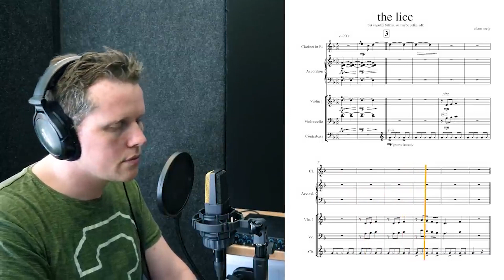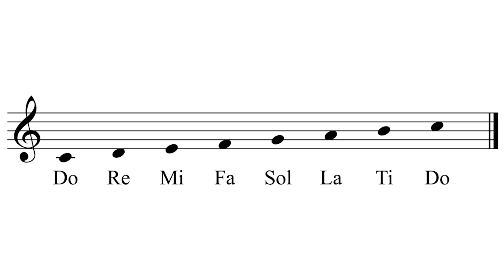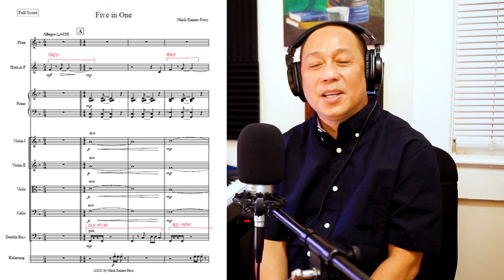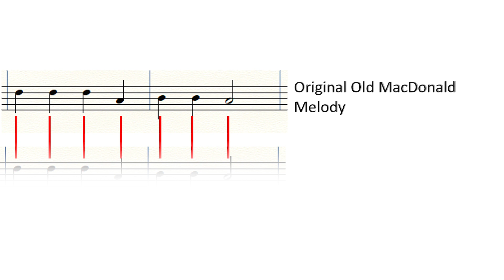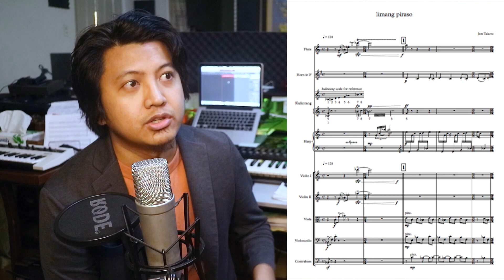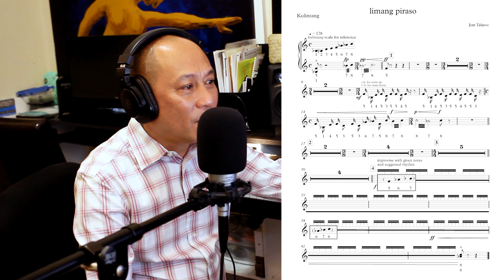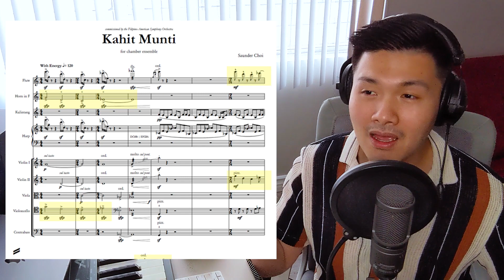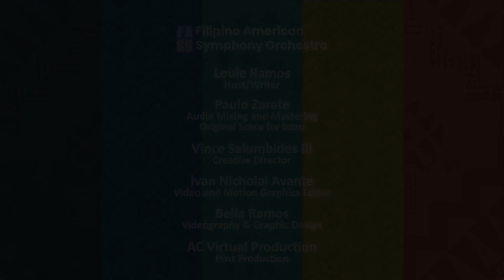5 Composers/1 Theme: A Filipino American Composition Project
In honor of Filipino American History Month, the Filipino American Symphony Orchestra (FASO) challenged five composers to each write a 1-minute piece that incorporates themes from five Filipino and American Folk songs. These arrangements are for instruments commonly found in Western classical music and Philippine folk music.

Our featured composers are: Jem Talaroc, Melissa Orquiza, Nhick Ramiro Pacis, Nilo Alcala, and Saunder Choi.